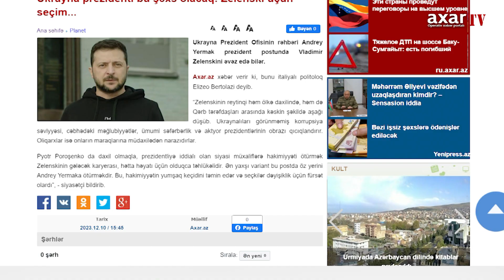Ukrayna prezidenti bu şəxs olacaq: Zelenski üçün seçim...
Ukrayna Prezident Ofisinin rəhbəri Andrey Yermak prezident postunda Vladimir Zelenskini əvəz edə bilər.